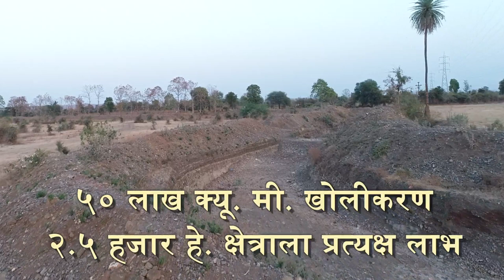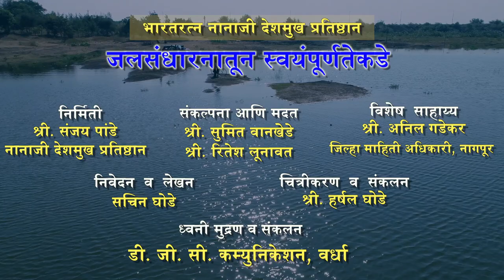नानाजी देशमुख प्रतिषठान - Nanaji Deshmukh Pratishthan Marathi documentary